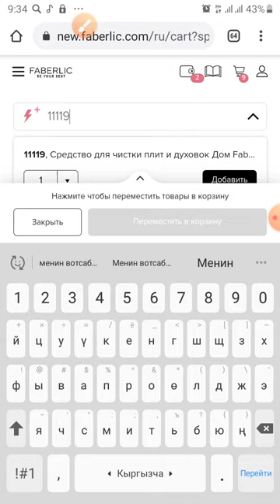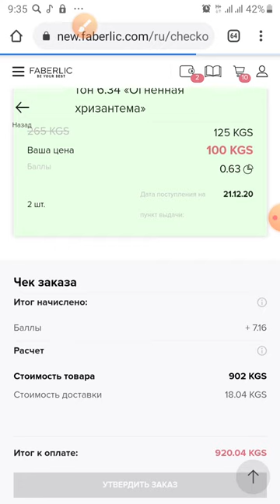Кантип товар заказ кетирем?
Бүгүн сонун күн
Дагы бир сонун тан атты
Дагы бир сонун мүмкүнчүлүк
Жашоону жакшы жака өзгөрткөнү🙏🙏